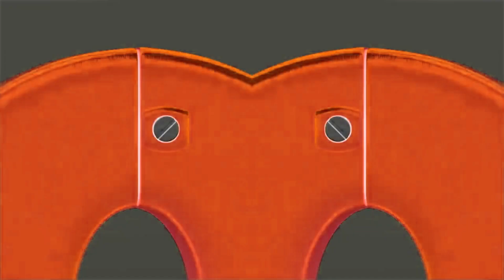The Best Popular Logos in CoNfUsIoN